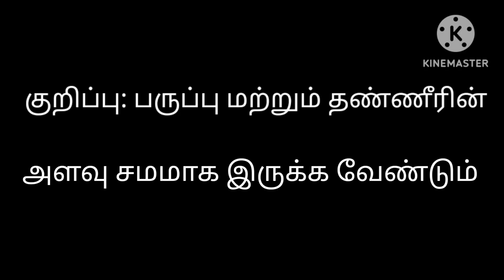சொய்யா உருண்டை செய்வது எப்படி?| Traditional sweet susuiyam/suzhiyam balls